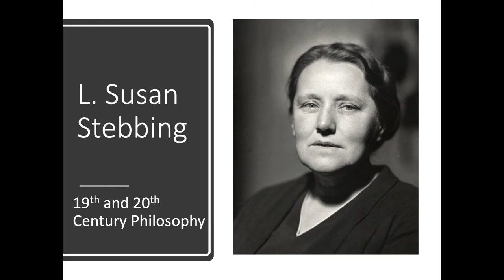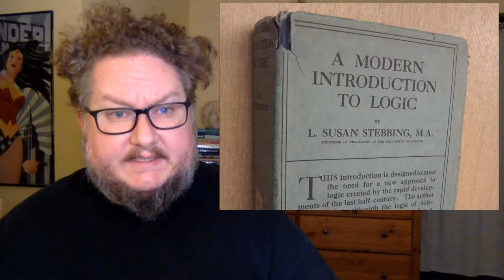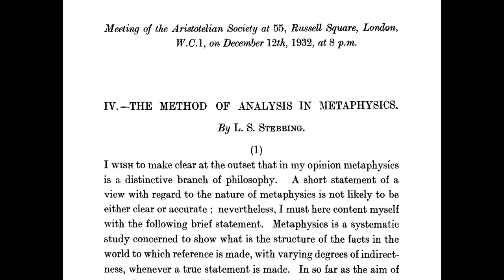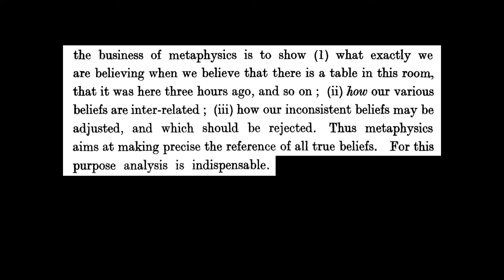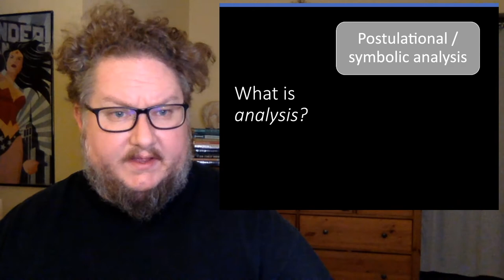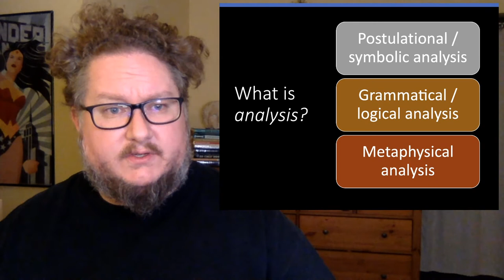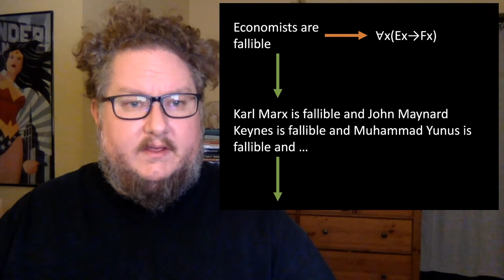L. Susan Stebbing - 19th and 20th Century Philosophy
Focusing on Stebbing, "The Method of Analysis in Metaphysics" (1932)